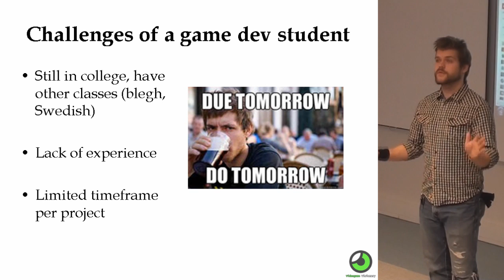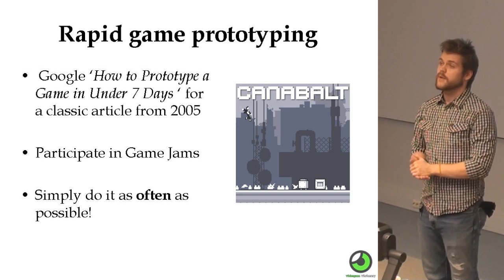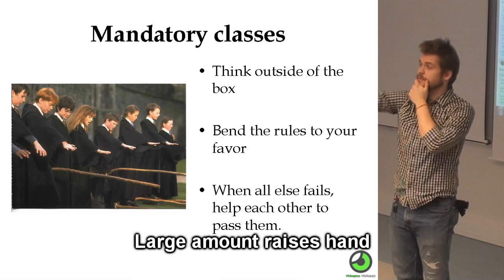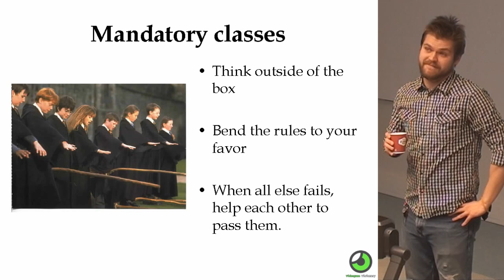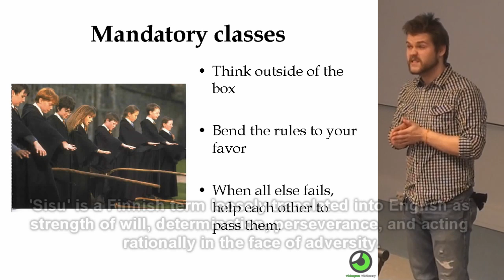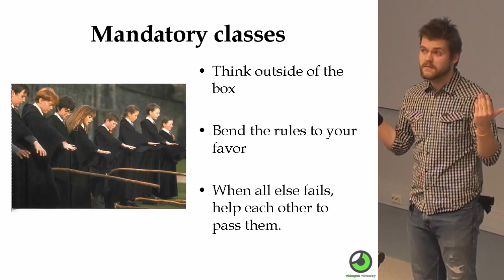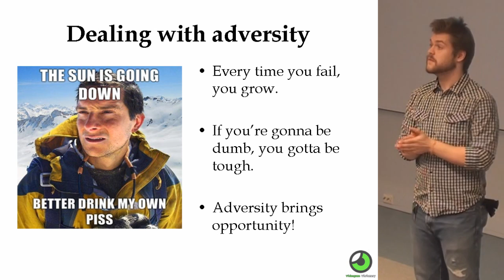Dealing with adversity (as a Game Dev Student)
I was once again invited to speak at the Kajaani University of Applied Sciences in Finland. This first lecture explains to the students how they dealing with the struggles of being a student and taking responsibility to even turn adversity into an opportunity. The topics covered in this lecture are:

0.00 The average challenges of a game design student.
1.00 Rapid game prototyping.
1.50 Dealing with mandatory classes and hacking them to your advantage.
[The KEY message] 7.10 Dealing with adversity in your life and career.